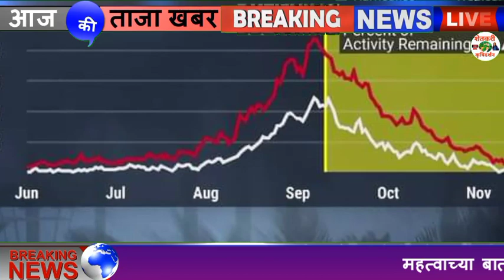विदर्भ, मराठवाड्यात गारपीटीची शक्यता Maharastra Today Weather News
विदर्भ, मराठवाड्यात गारपीटीची शक्यता

1⃣ YouTube चॅनल सबस्क्राईब करा.

3 जून मान्सून लाईव्ह अपडेट,
3 जून आणि 9 जून पर्यंत कसा असेल हवामान अंदाज,
3 June हवामान अंदाज,
3 हवामान अंदाज, 3 जून हवामान अंदाज, 3 जून हवामान अंदाज, 3 जून हवामान अंदाज, जून महिन्यात हवामान कसे राहील, जून महिन्यात पाऊस कधी पडेल, जून महिन्यात पावसाला कधी सुरुवात होणार, हवामान अंदाज विदर्भ, हवामान अंदाज विदर्भ अमरावती, हवामान अंदाज विदर्भ अकोला, आजचे हवामान अंदाज, उद्या पाऊस पडेल का, पावसाची माहिती द्या, पावसाचा अंदाज सांगा, पावसाची बातमी, आजचे हवामान, hawamaan andaaz June Mahina, June

धन्यवाद.